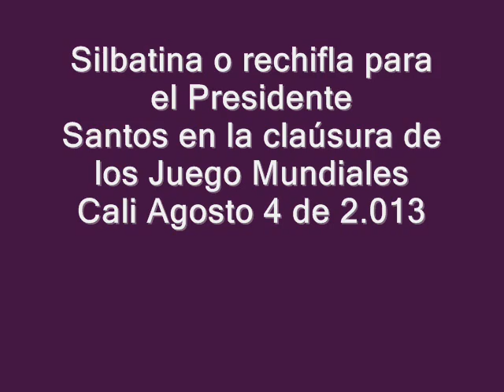SILBATINA Y RECHIFLA PARA SANTOS EN CALI